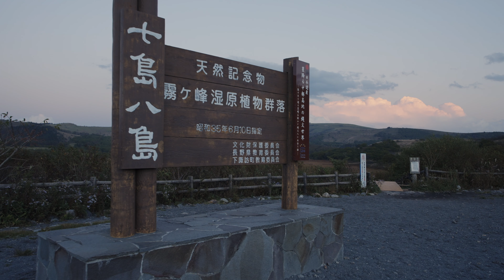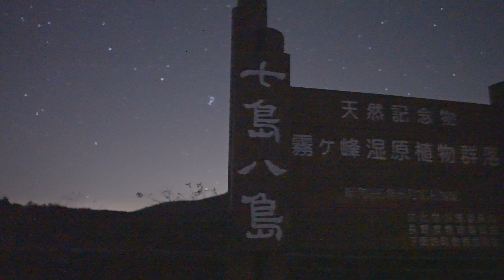星空を求めて霧ヶ峰高原を歩く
2021年の10月2日から3日にかけての夜に霧ヶ峰高原でリアルタイム動画と星景写真を撮りましたのでまとめで動画にしてみました。
この日は日没後に八島が原湿原に入りそのまま薄明と暗夜の動画を撮ってから車山肩に移動して昇る冬の星座を撮影。最後は富士見台展望台に移動して終了です。
字幕も入れて編集しましたのでお楽しみいただければ嬉しいです。

使用カメラ:Sony α7sⅢ
使用レンズ
Sony24ｍｍF1.4（SEL24F14GM）
TAMRON 28-75mm F 2.8（A036)
ジンバル：MOZA AirCross2
編集：DaVinci Resolve 17